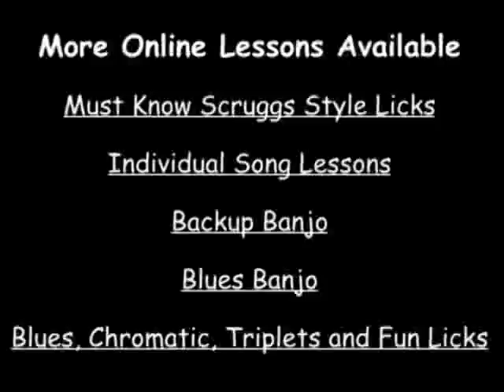Patriotic Medley on five string banjo by Ross Nickerson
Tablature transcription of this video of Ross Nickerson playing America the Beautiful, Battle Hymn of the Republic and God Bless America is available at Banjoteacher.com.